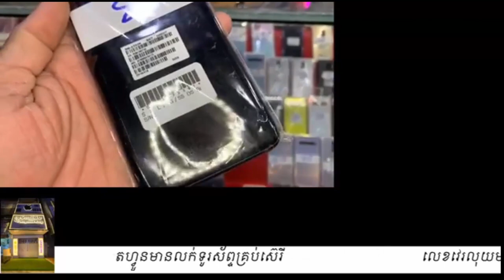LG G6 តម្លៃ75$ នៅស្អាត 99% Ram 4GB ,Rom 64 មានធានារយះពេល១ខែ Eps186